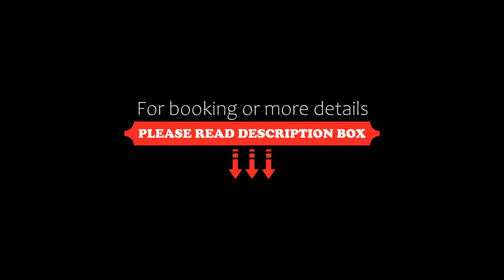Hotel Albergo Dolomiti, San Vito di Cadore, Italy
About Property:
You're eligible for a Genius discount at Hotel Albergo Dolomiti! To save at this property, all you have to do is sign in.
Hotel Albergo Dolomiti features a restaurant, bar, a shared lounge and garden in San Vito di Cadore. Featuring family rooms, this property also provides guests with a terrace. Free WiFi is available and private parking can be arranged at an extra charge.
At the hotel, each room has a wardrobe, a TV and a private bathroom.
Hotel Albergo Dolomiti offers a con...
Property Type: Hotel
Address: Via Roma 33, 32046 San Vito di Cadore, Italy
Searching For
1. Hotel Albergo Dolomiti - San Vito di Cadore - Italy
2. Hotel Albergo Dolomiti - San Vito di Cadore - Italy Address
3. Hotel Albergo Dolomiti - San Vito di Cadore - Italy Rooms
4. Hotel Albergo Dolomiti - San Vito di Cadore - Italy Amenities
5. Hotel Albergo Dolomiti - San Vito di Cadore - Italy Offers and Deals
Audio Credit:
Track Title: Blank Slate
Artist: VYEN